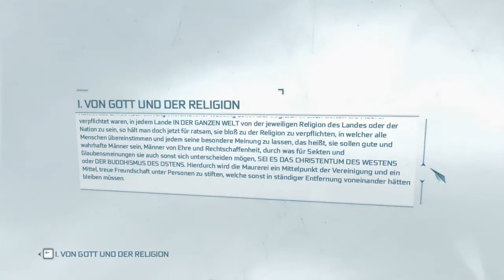Let's Play Assassin's Creed 3 #95 - Von Gott und der Religion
Viel Spaß mit diesem Let's Play wünscht euch JabuhLP. Gefällt euch das Video? Hier habt ihr meine Kanalseite, dort findet ihr alle Videos und Playlists zu sämtlichen Aufnahmen: